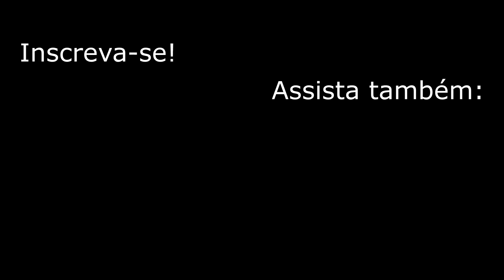QUEM NÃO CONHECE PASSA DESPERCEBIDO! Pilar de ponte é top. Pescaria.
Pilar de ponte é sempre uma boa opção para fazer uns arremessos, grandes predadores encostam nessas estruturas a espera da presa. Acompanhe mais essa bela aventura a bordo de um caiaque.

Imagens Gopro Hero 5 e Hero 8